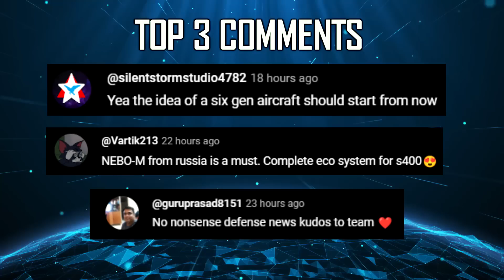Indian Defence Updates : 140 Rafale Assembly,40 AMCA Production,155mm Ramjet Test,550 ASMI Order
🔴 FAST HEADLINES :
1. Indian Navy rescues hijacked vessel MV Ruen
2. Maldives president unveils Bayraktar drones
4. Guyana to procure 2 Dornier-228 from HAL
5. IIT Madras 76mm Ramjet test successful : 155mm undergoing changes
6. Jindal T-9 & Lokesh Machines ASMI selected for Army's 550 SMG order.
7. DRDO eyes Abhyas loitering munition for exports.
8. Indian Army contingent heads for Seychelles for Exercise Lamitiye.

🔴 DETAILED UPDATES :
9. HAL proposes existing facility to manufacture 5th Gen amca under SPV.
10. Dassault faces backlog blues : Eyes India's DRAL for Expansion.
11. DRDO's DMRL developing Next Gen Alloys for Stealthy AMCA.